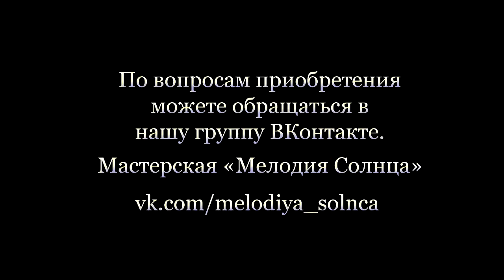Космофон "ШКАТУЛКА КОМПОЗИТОРА". Мастерская "Мелодия Солнца"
Космофоны (Глюкофоны) от Мастерской "Мелодия Солнца".

Космофон (Глюкофон) "ШКАТУЛКА КОМПОЗИТОРА" односторонний , 30 см диаметр, тональность ФА# мажор.

Волшебные музыкальные инструменты, по доступной цене, высылаем по всему МИРУ с любовью!

Kosmofony (steel tongue drum) from the workshop "Sun Melody".

Magical musical instruments, at an affordable price, we send all over the world with love!